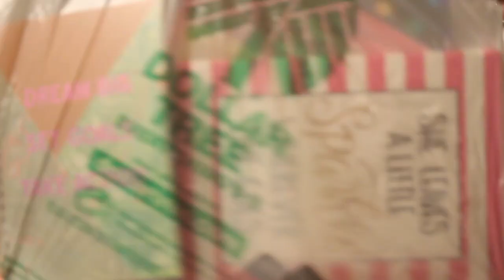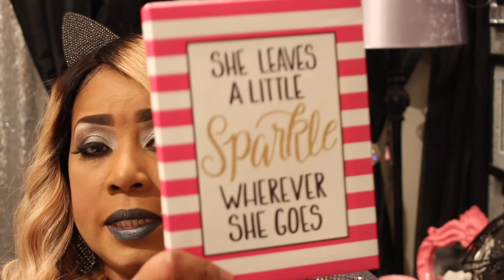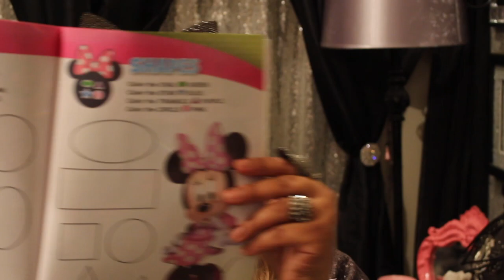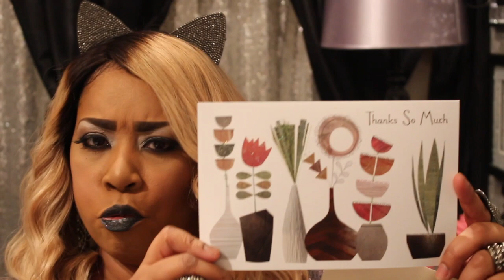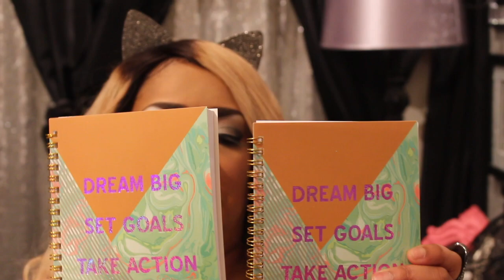It's a Dollar 💵 Tree Haul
Hi guys I hope you enjoy this Haul if so please thumbs up this video and hit that subscription as well! xoxoxo